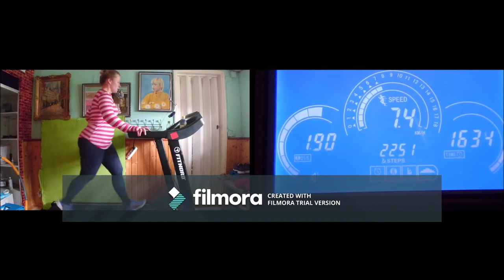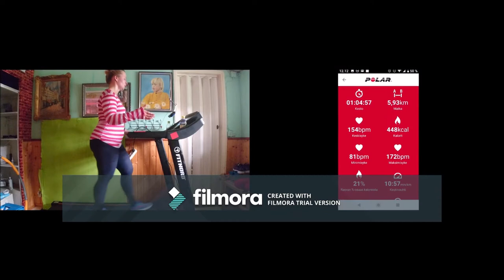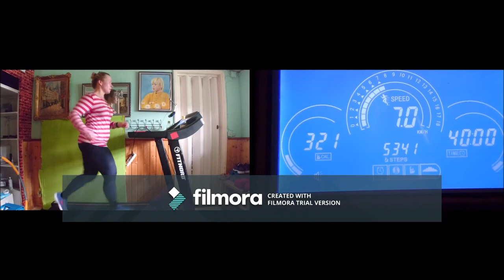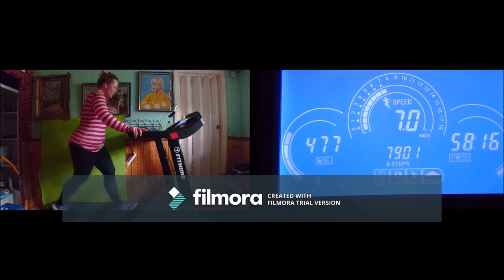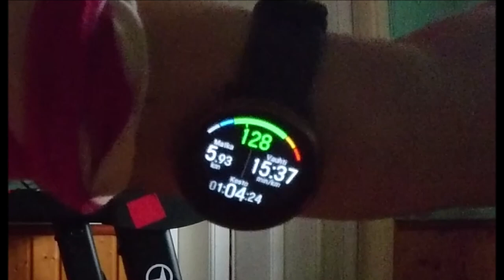Fitnord Polar Runningshoes week2 6 12072020 Holopainen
The Take Down  3:55 DJ Williams

White Hats  1:46 Wayne Jones

A New Orleans Crawfish Boil  7:40 Unicorn Heads